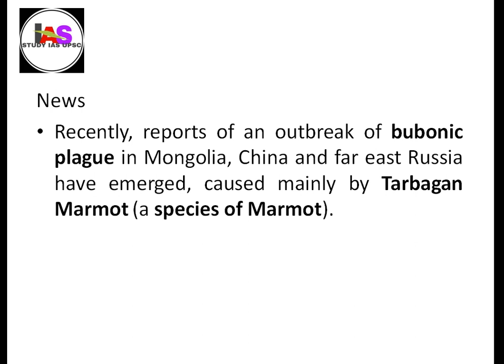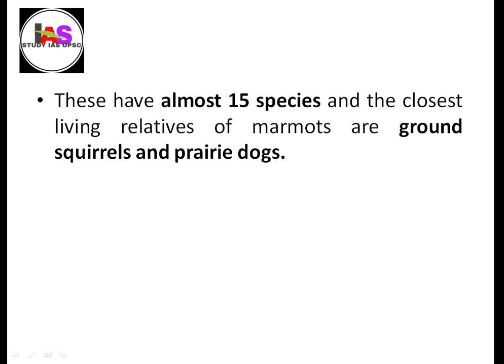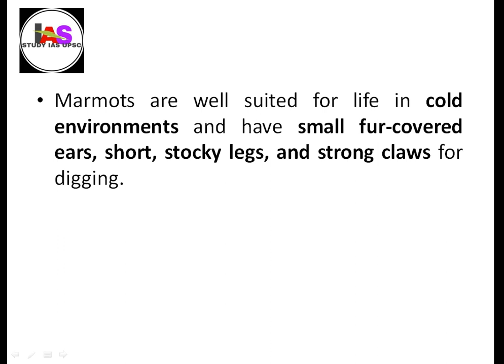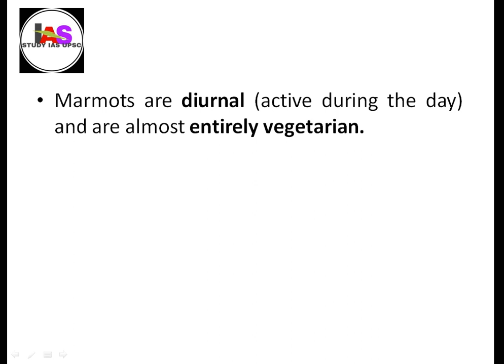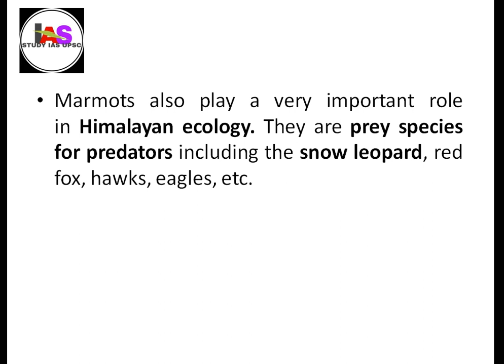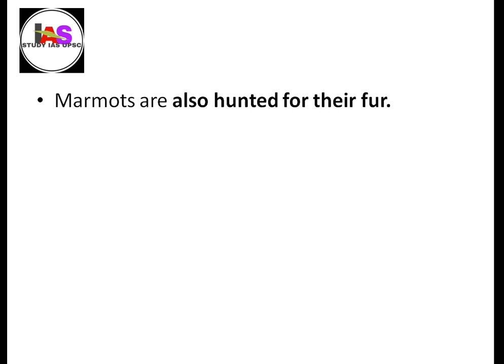Marmots I Spread of bubonic plague in Mongolia, China and far east Russia have emerged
News
Recently, reports of an outbreak of bubonic plague in Mongolia, China and far east Russia have emerged, caused mainly by Tarbagan Marmot (a species of Marmot).

It has been compared to the Covid-19 pandemic which was apparently spread by the consumption of bat meat.
Key Points
General Description:
Marmot (genus Marmota) belongs to the squirrel family (Sciuridae) within the order Rodentia.
These have almost 15 species and the closest living relatives of marmots are ground squirrels and prairie dogs.
Prairie dogs are herbivorous burrowing rodents native to the grasslands of North America.
Marmots are well suited for life in cold environments and have small fur-covered ears, short, stocky legs, and strong claws for digging.
Marmots are diurnal (active during the day) and are almost entirely vegetarian.
Habitat:
They are found primarily in the continents of Europe, Asia and North America.
South Asia or the Indian Subcontinent is home to the Himalayan Marmot and the Long-tailed Marmot (both are Least Concerned in the IUCN Red List).
Tarbagan or Mongolian Marmot (Endangered) is found in Mongolia, China and parts of Russia.
Importance:
While digging burrows, marmots increase aeration in the soil which increases nutrient circulation and helps different plants to propagate.
Marmots also play a very important role in Himalayan ecology. They are prey species for predators including the snow leopard, red fox, hawks, eagles, etc.
Threats:
Marmots are hunted for their meat in China and Mongolia.
High altitude regions lack proteins. Pastoral nomads usually eat these when they do not have any other means of sustenance.
Marmots are also hunted for their fur.